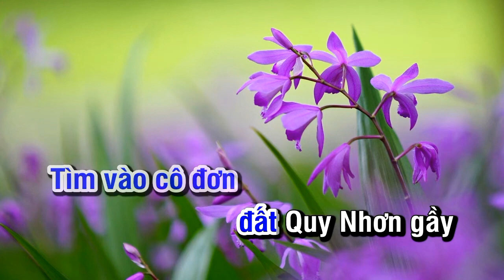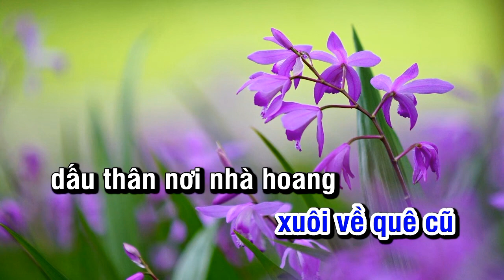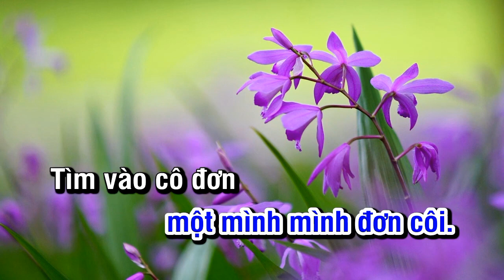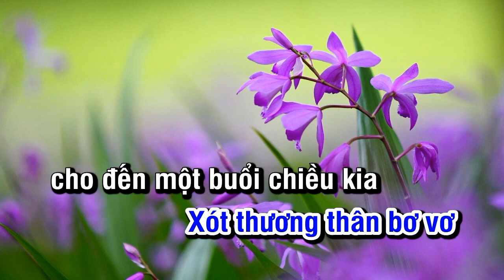Karaoke - Hàn Mặc Tử - Trường Vũ